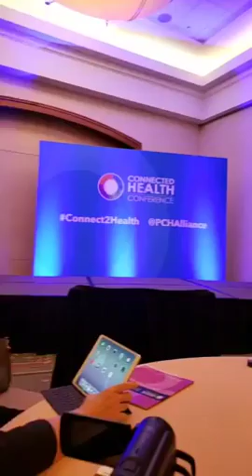Empowered Mother/Daughter Duo Angela and Grace Kennedy at SPM2018